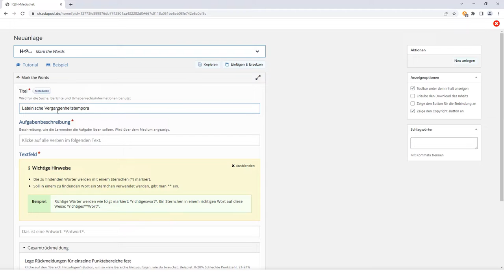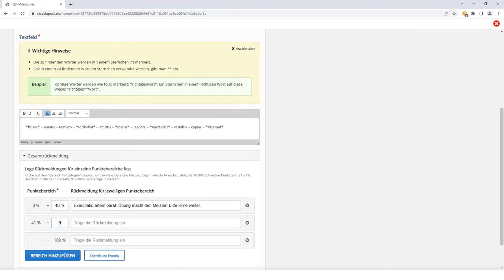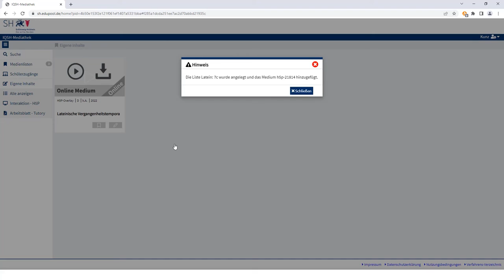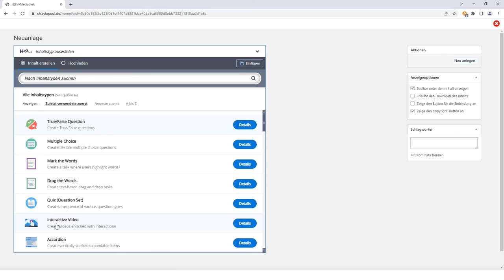Methodenkarte: Mark the words mit H5P